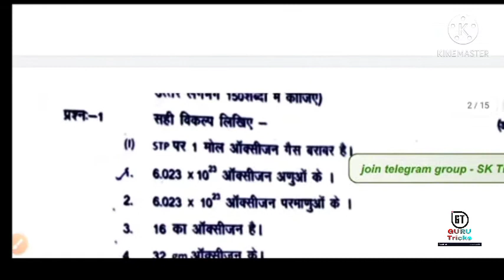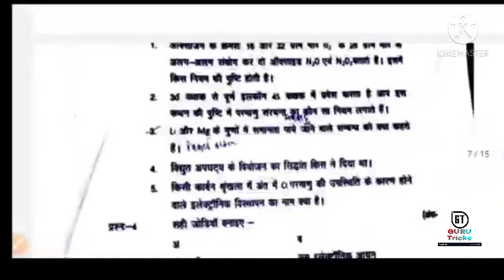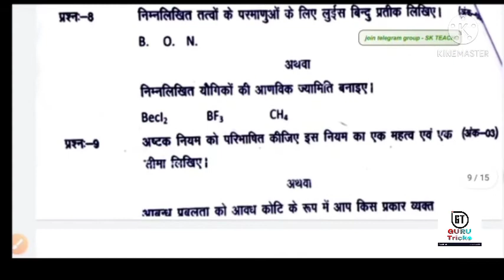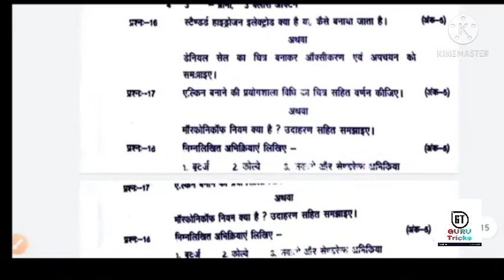class=11 chemistry half yearly exam paper solve 2021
chemistry imp 2021, chemistry imp question 2021